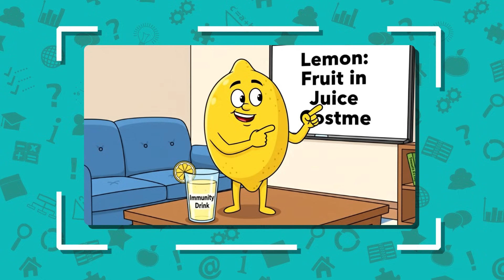This Veggie Burger Is Actually a Fruit Surprise!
Ever wondered if your “vegetable” salad is actually a fruit festival in disguise? 🥗🍅
 In this episode, Izzi & Buzzi uncover the Fruit vs Veggie Scam — the wild truth behind foods you’ve been eating wrong your whole life!
Discover why:
 🍅 Tomatoes are fruits with antioxidants.
 🥒 Cucumbers hydrate better than sports drinks.
 🥑 Avocados are berries loaded with brain-boosting fats.
 🍋 Lemons are vitamin bombs for your skin and immunity.
Plus, you’ll find out how the U.S. Supreme Court once decided what’s a vegetable… for tax reasons! 🤯
Whether you’re keto, vegan, or just love food science — this video will flip your grocery logic upside-down!

Explore the delicious world of **healthy eating** as we explore a **fruit list** and learn each **fruit name**. This **education** video is packed with **healthy food** facts in the style of **food theory**! Start **learning** today!